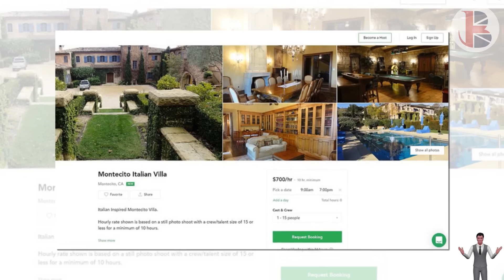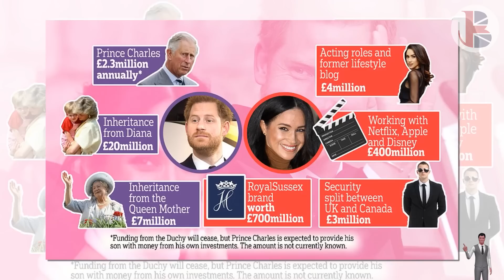NETFLIX DEALT SUSSEX ANOTHER BLOW! HM Had To Sell Montecito Mansion After IT DOUBLED TO PAY OFF DEBT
The couple had bought the luxury 18,671 square feet Montecito mansion for £11.93 million ($14.6 million) in June 2020. Now it has more than doubled in value in just 23 months.
The mansion in oceanside Montecito, which has nine bedrooms and 19 bathrooms, is currently valued at £23,960,720 ($29,350,320) million by property website Redfin. It means that the Duke and Duchess of Sussex would make £12 million (nearly $15 million) if they sold today. The value of the couple's home has been put at £21.6 million ($26,485,500) by rival website Zillow, but claim it could fetch as high as £30 million ($36.81 million).
The streaming giant has announced that it has laid off 150 members of staff, as a result of falling revenue. This comes after Netflix slashed Meghan, Duchess of Sussex's project, Pearl. Writing on Twitter, one social media user claimed that the platform "threw away $100M", referring to their multi-million dollar deal with the Sussexes.
User @SussexitSuccess wrote: "Netflix: 'Dear employees, we’re sorry about the Prince Harry—Meghan Markle s*** show.
"'We threw away $100M because unbeknownst to us, the VP of New Talent turned out to be a delusional member of the SussexSquad.'"
Another user, @CiciTee1, claimed: "Harry and Meghan Markle are bad luck and Netflix wasted 50-100 million".